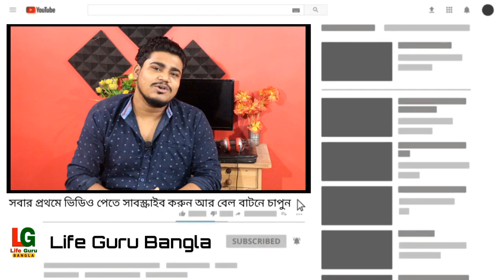মুখ্যমন্ত্রী কি বললেন কবে রাজ্যে স্কুল কলেজ খুলবে | WB school College Open News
Twitter -Twitter Love You My All Dear Family Members ❤️ 🧡 💛